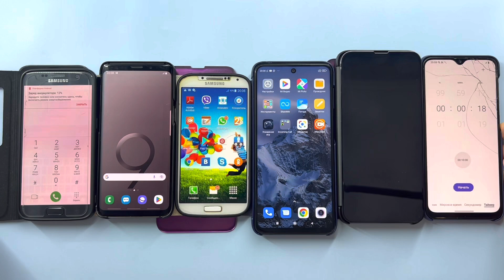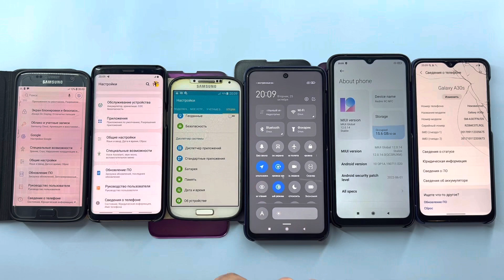Madness Incoming & Outgoing Call / Six Smartphones Case Book / Samsung S9,S7,S4,A30s/XIAOMI 9S,9C